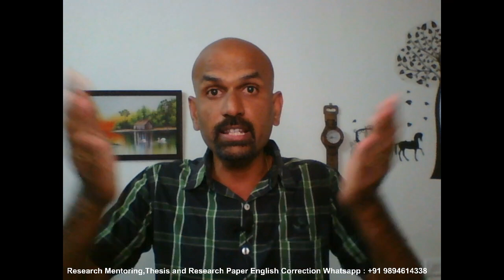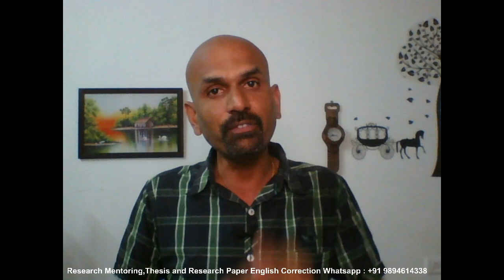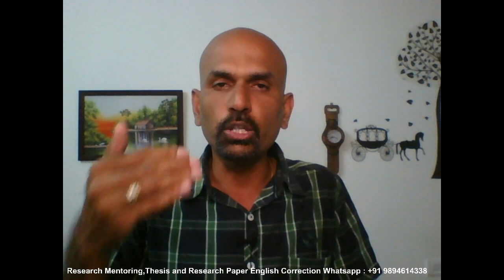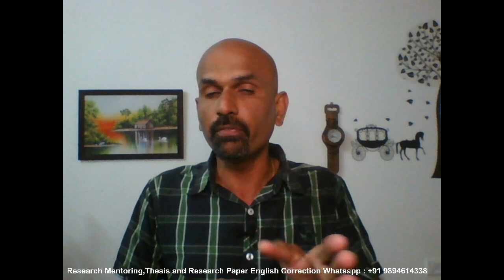Steps after identifying the research gap in PhD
What are the next steps after identifying the research gap in PhD?
This video guides you with steps after identifying the research gap.